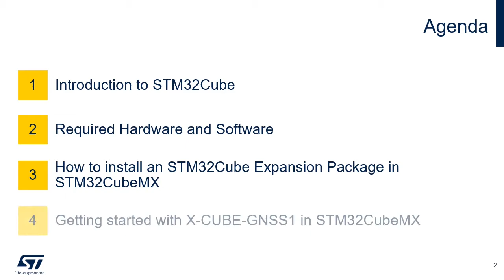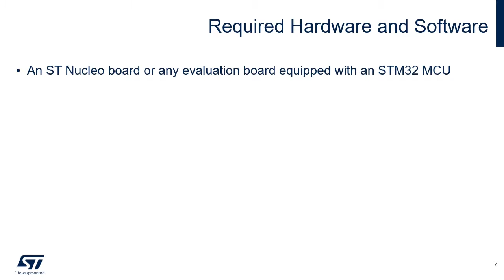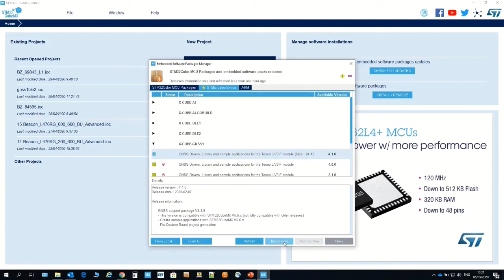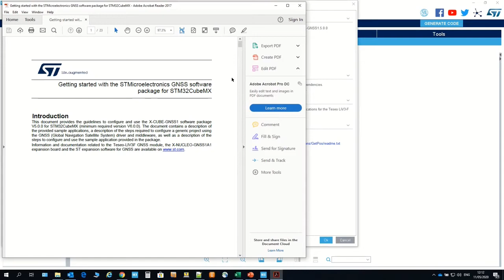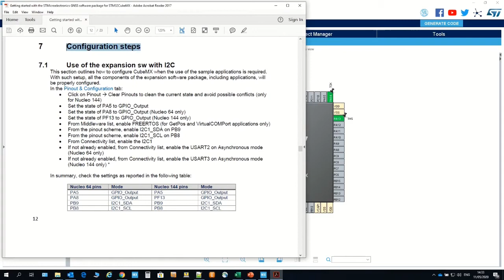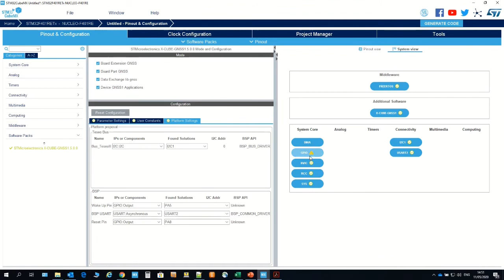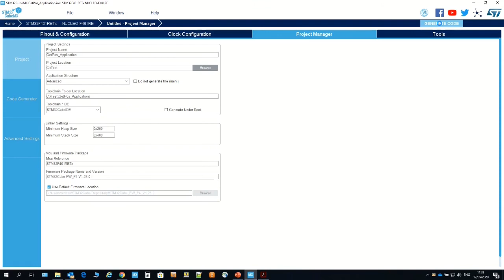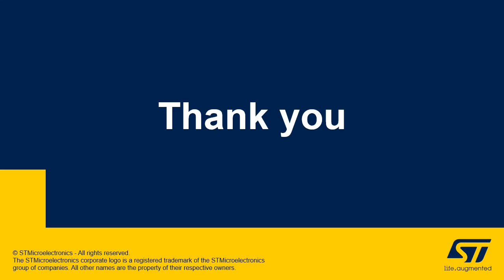Getting Started with X-CUBE-GNSS1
The X-CUBE-GNSS1 is an expansion software package for STM32Cube. The software runs on the STM32 and includes drivers for Teseo-LIV3F Global Navigation Satellite System (GNSS) device and middleware for the NMEA protocol support. It is built on STM32Cube software technology to ease portability across different STM32 microcontrollers. This video shows how to use the X-CUBE-GNSS1 pack in the STM32CubeMX tool.